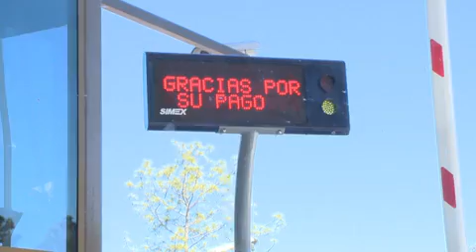Desde este jueves, circular la Supercarretera cuesta $18 más